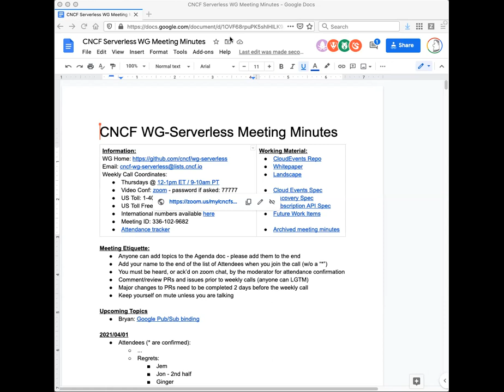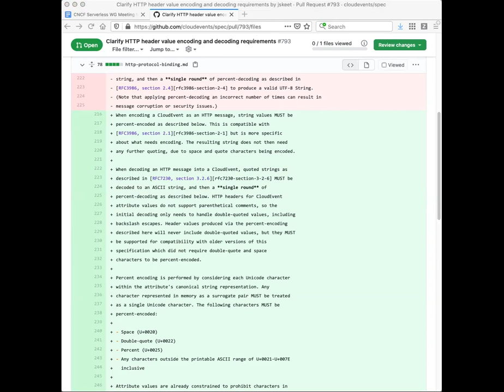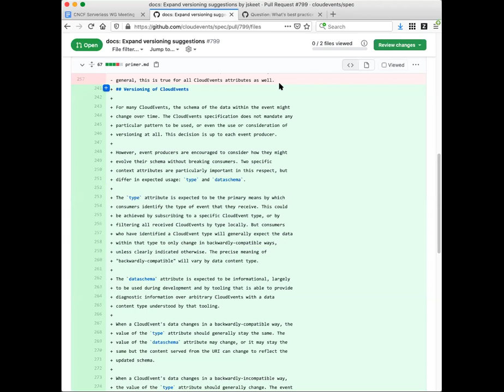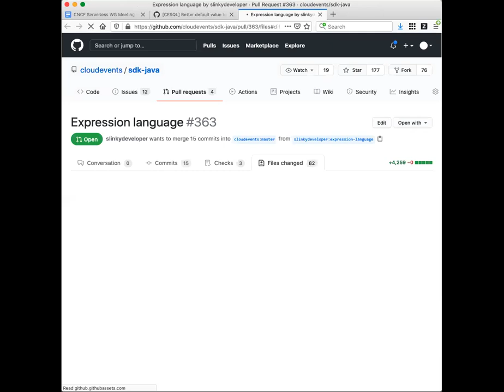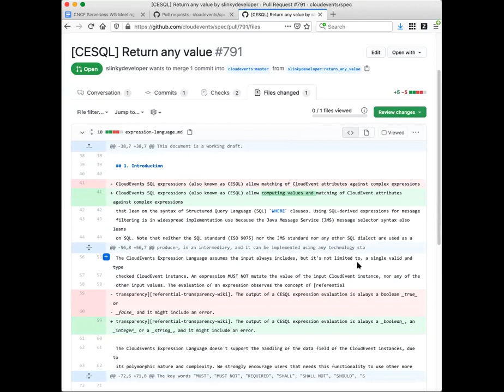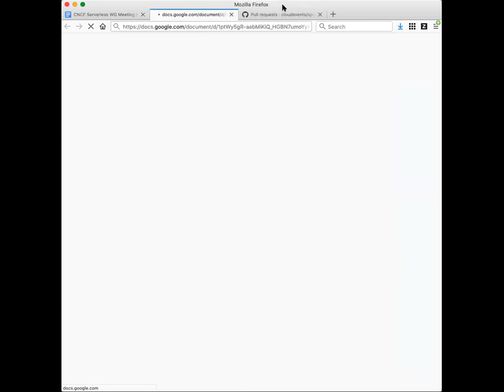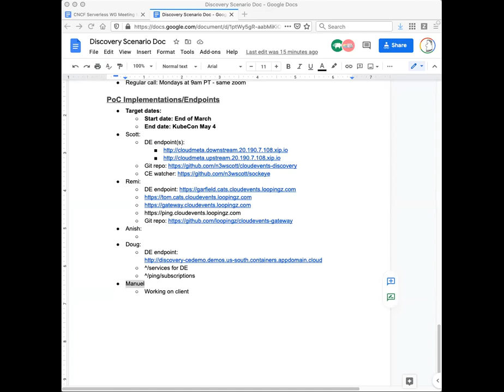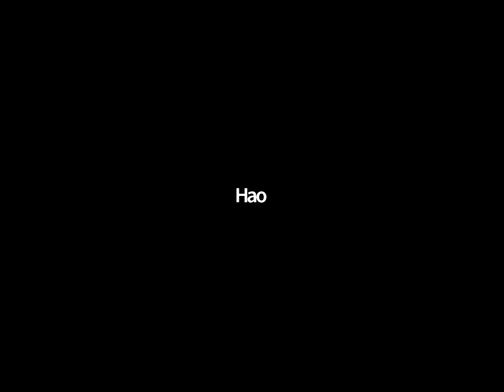CNCF Serverless WG 2021-04-01